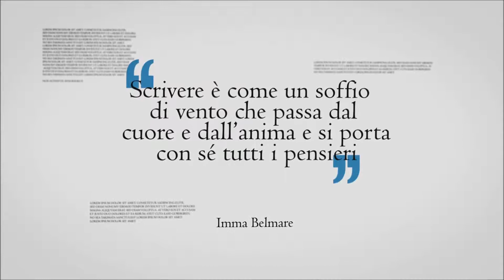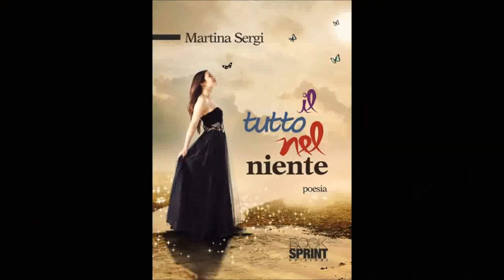BookSprint Edizioni - Intervista Martina Sergi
L'autrice de "Il tutto nel niente" si racconta alle nostre telecamere, parlando della sua esperienza con la scrittura.